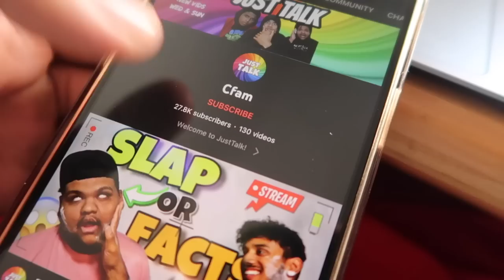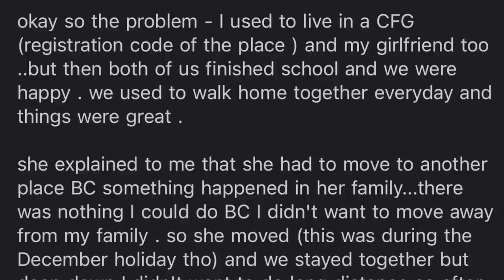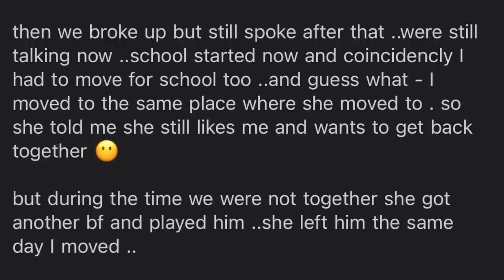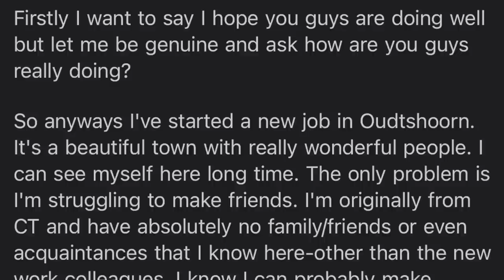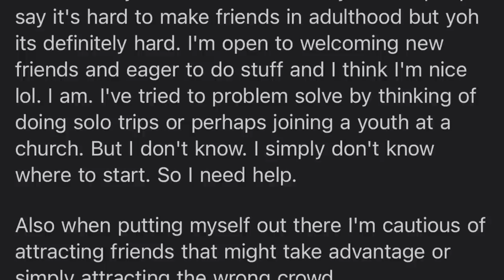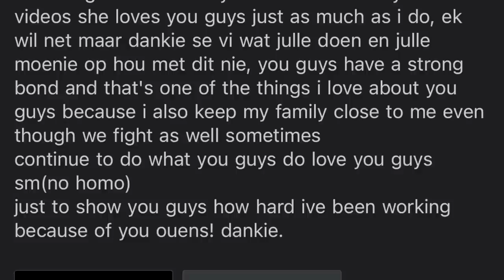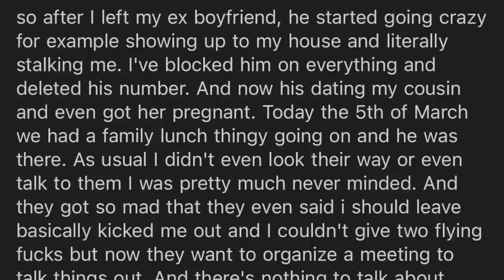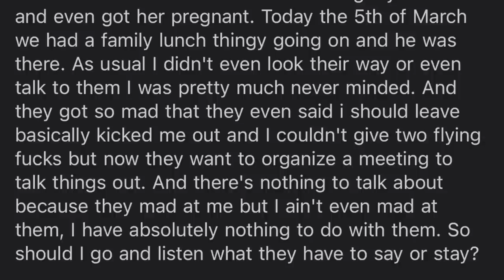WE COULD NOT STOP LAUGHING IN THIS VIDEO!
STREAM "Cage" 🙏🏽